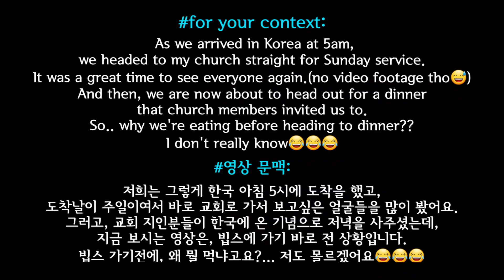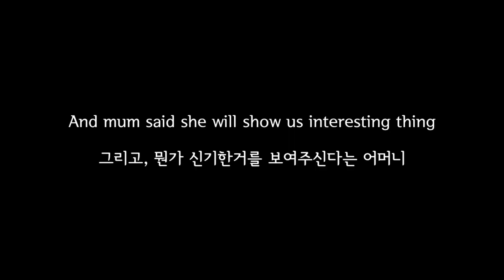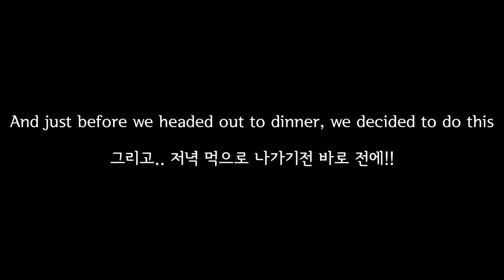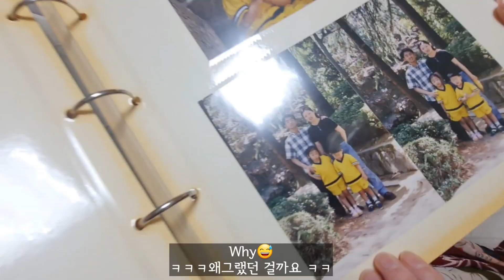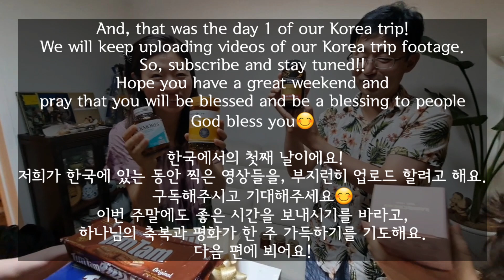[국제커플] 한국을 처음 경험하는 호주 아내. 아내의 반응은? 외국인 아내의 한국 여행 여정 브이로그.